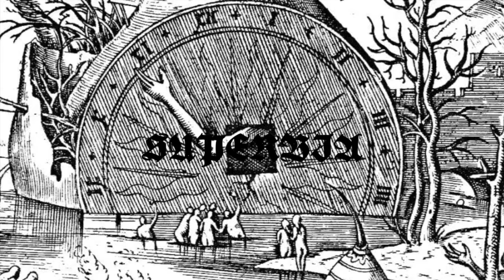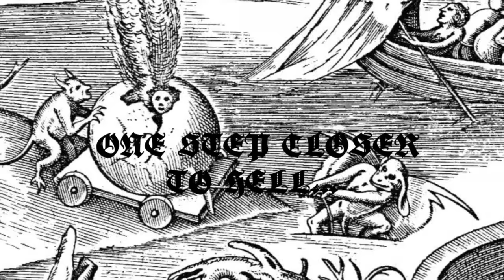15 True Scary Trick or Treat Stories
Sometimes the most scary thing about halloween is not even the theme its self...

Hey guys! here is my introduction to the halloween :D  it was a day or two late because I had storage problems, but now I have a new hard drive to fix that problem :D plenty more coming soon so stay subbed for more and enjoy the ride!